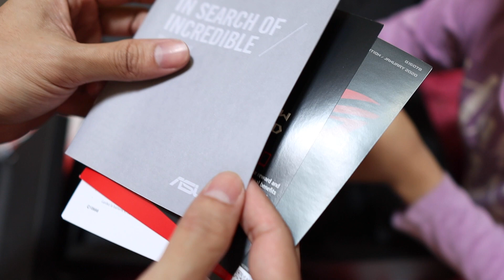UNBOXING LAPTOP BARU - ROG Zephyrus G 14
Akhirnya memutuskan untuk kembali pindah ke ekosistem windows, setelah macbook pro yang sudah 5 tahun digunakan selalu panas untuk kerjaan-kerjaan yang berat

memutuskan coba si ROG yang konon keren ini. Bismillah semoga awet